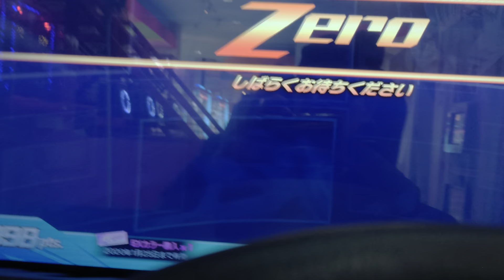連休はアクセス悪いですけど☺️